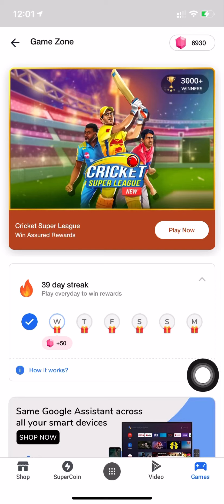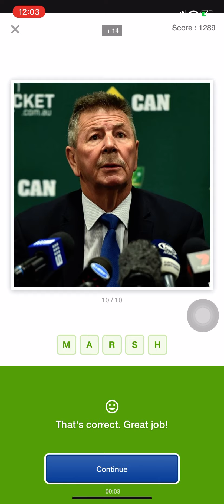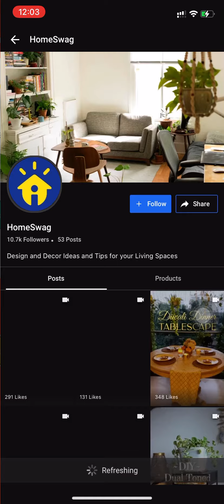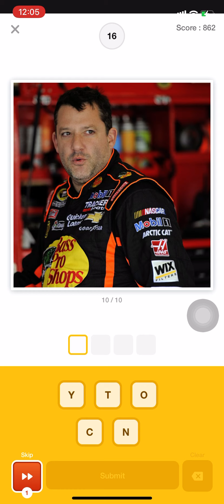Flipkart Guess What Quiz Answers Today | Sports Special | Win SuperCoins Oppo A12 | 11 November 2020